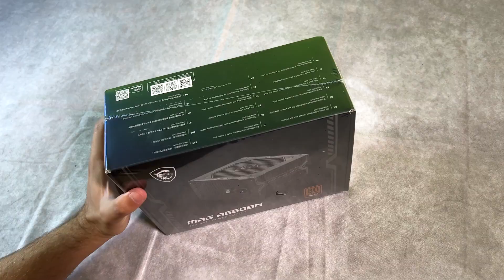კომპიუტერი ულტრას ნაწილებით (i5 13400/RTX 3060 Ti)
ეს კომპიუტერი მაღაზია ულტრას ნაწილებით ავაწყვე!

გამოყენებული ნაწილები:
პროცესორი:       Intel i5 13400
დედადაფა:         MSI PRO Z690-A WIFI DDR5
ოპერატიული:   Kingston FURY Renegade RGB 2x8GB 5600
მეხსიერება:        Samsung 980 PRO 1TB Gen 4 m.2 SSD
გაგრილება:        ARCTIC Freezer 34 eSports DUO
კვების ბლოკი:   MSI MAG A650BN Bronze
ვიდეო ბარათი:  Zotac RTX 3060 Ti
ქეისი:                   MSI MAG VAMPIRIC 100R Mid Tower

კომპიუტერი დაჯდა: 2999 ₾